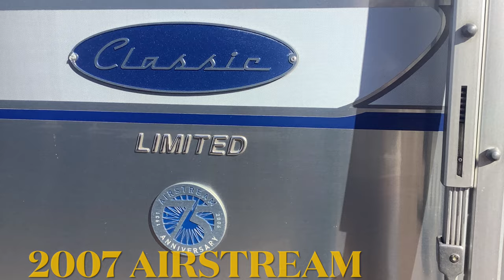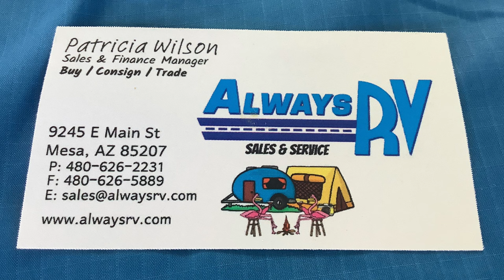2007 Airstream Classic Limited 30 BEAUTIFUL Condition - Always RV - Mesa, AZ - RV Sales & Financing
We’re proud to list this amazing 2007 Airstream Classic Limited 30RBQ. Extremely Clean Inside &amp; Out. Garage kept since new and meticulously maintained. Comes with newer upgraded 16” Michelin tires and coach batteries. LVT flooring throughout, installed by Airstream.

New in Summer 2023:
Dinette foam replaced
Short queen bed mattress (purchased from Airstream) Airstream Airskirt tire covers SnapPad jack stabilizer pads Stainless steel water filtration system

This model Features:
Ultra leather sofa and dinette
Solar charging system
Front panoramic windows
Full awning package
2 way refrigerator
Air Conditioner 13,500 BTU w/heat pump
, furnace 34,000 BTU
6 gal 2 way water heater
Ample storage throughout.

Specs:
Length 31 Feet
Width 8.46 Feet
Exterior Height 9.62 Feet.
Interior Height 6.42 Feet
GVWR 10,000 lbs. Dry Weight 7095 lbs. Hitch Weight 670 lbs.
Fresh Tank 54 gallons
Black Tank 39 gallons
Gray Tank 37 gallons

Fees Are:
6.3% Tax
• $12 Title Fee
• $25 Temp Plate for Out Of State Registration
• Registration TBD For Arizona
• $299 Processing Fee
• These Are Our ONLY Fees

Each Sale Includes:
• Inspection (Unless Sold As-Is Is Stated in Ad)
• Walk Thru
• PDI Kit
Delivery &amp;
Set Up Available for Extra

FINANCING &amp; WARRANTIES AVAILABLE!!!

HOURS OF OPERATION:
Sunday Closed

Sales &amp; Finance Manager

Watch our YouTube